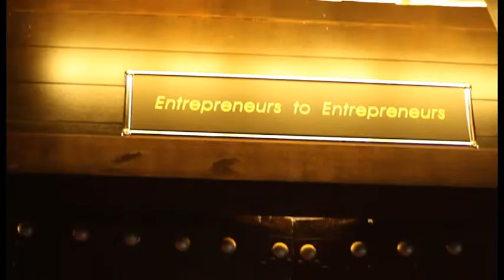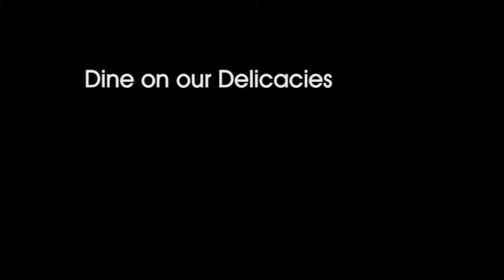Actors the Jam Bar Orchard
At Actors the Jam Bar Orchard, we offer you a wide variety of drinks and concoctions, sumptuous food, and a live jamming experience. So whether you are a professional or aspiring musician or an entrepreneur, you are most welcome to jam at Actors!